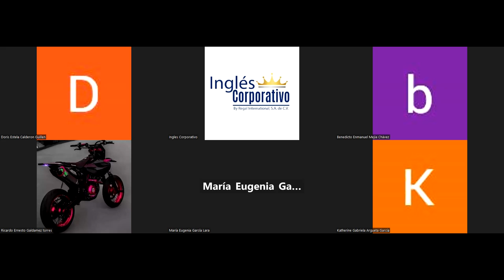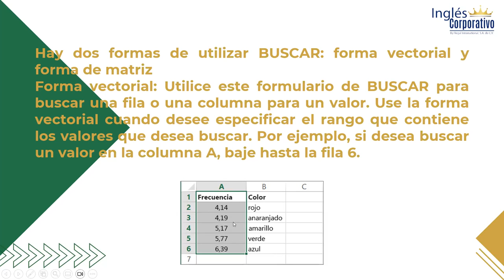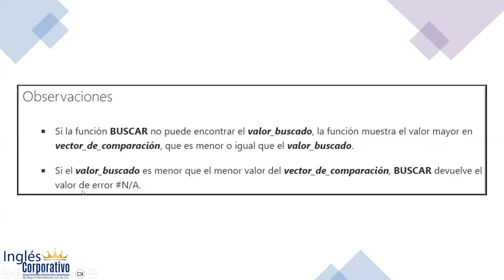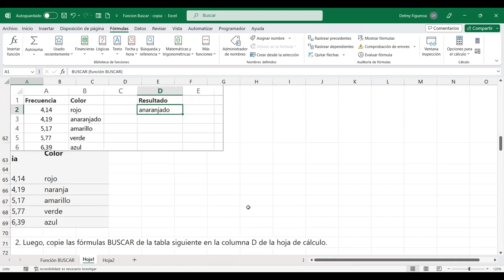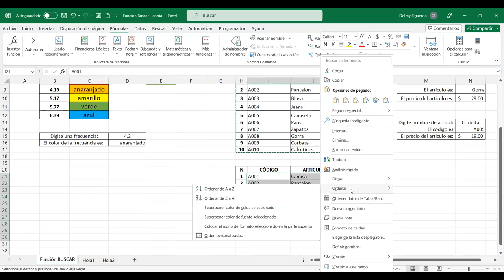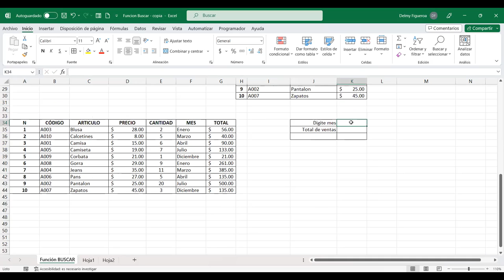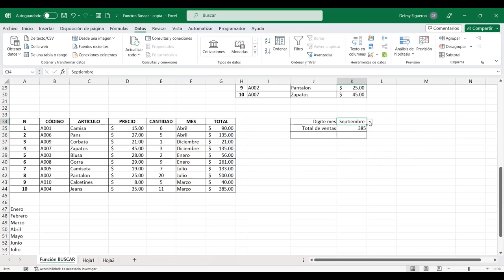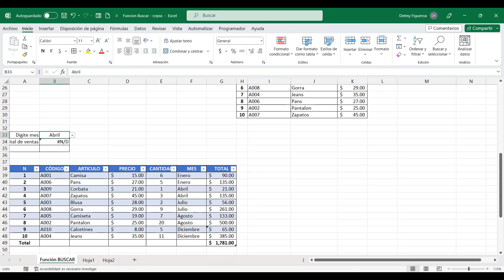SESION 5-10/7/2023-EXI-01-8-9-PM-07-23-FIGUEROA-FUNCIÓN BUSCAR